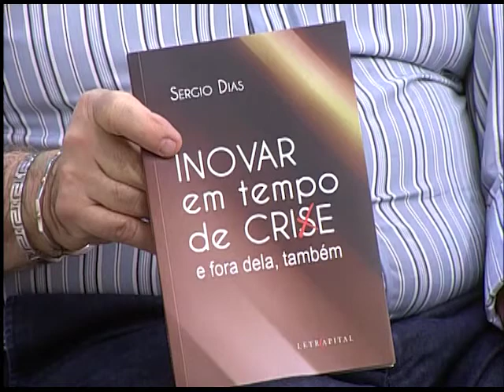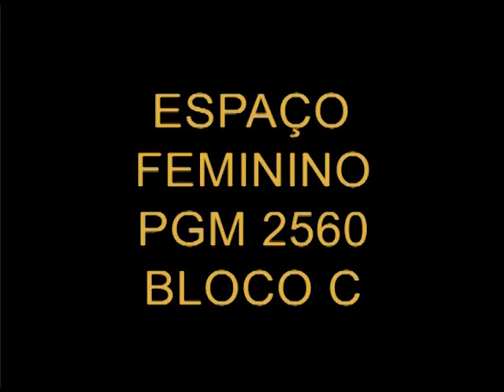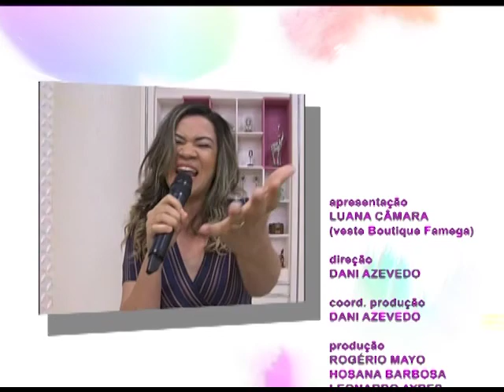ESPAÇO FEMININO - COMO INOVAR EM TEMPOS DE CRISE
16/06/2017

Hoje no Espaço Feminino nosso bate-papo será sobre "Como inovar em tempos de crise?".
Para conversar conosco Luana Câmara recebe o economista Sérgio Dias, o Especialista em liderança Reinaldo Frez e o Empresário e Palestrante Leandro Moreira.
E o nosso musical fica por conta da cantora Cyda Brandão.

Mídias Sociais